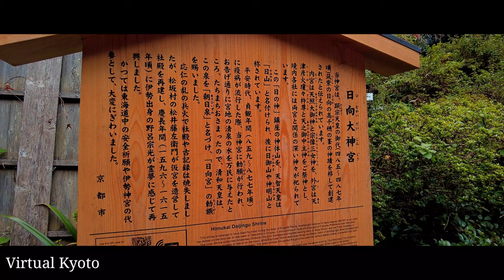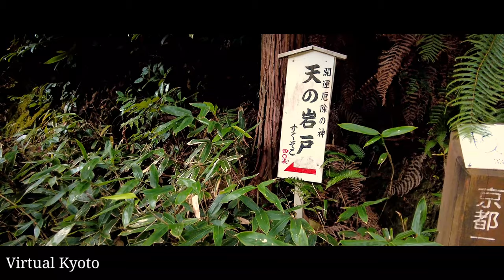【4K cinematic】京都の穴場スポット日向大神宮 A secret spot in Kyoto Japan〡Autumn 2021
観光名所の南禅寺や蹴上インクラインからほど近くにある日向大神宮。天照大神を祭神とし内宮と外宮があり天岩戸もあり京都のお伊勢さんと言われている神社で蹴上インクラインから参道を山上に向かい15分ほど歩き山中にある茅葺きの建屋は神々しい雰囲気に包まれパワースポット感がすごくありました。
参道が山道なので訪れる人は少なく静寂な佇まいが穴場感一杯です。紅葉の見頃になると山全体がすごく美しく映えるでしょう。